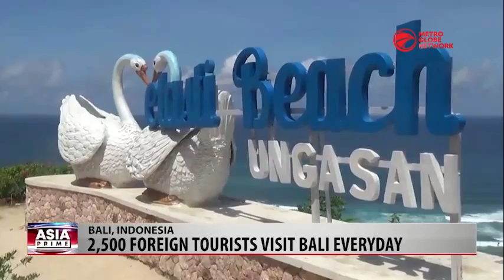Bali Tourism Surges During Eid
Ramadan month and Eid Al-Fitr festivities mark a great chance for Indonesia to boost and recover its tourism industry. Among the tourist spots that have seen a resurgence in visitors is the Melasti Beach in Bali which had previously seen a significant drop in tourist visits due to the Covid pandemic.